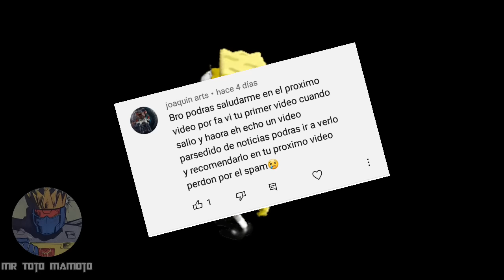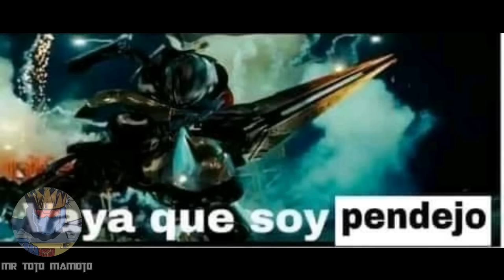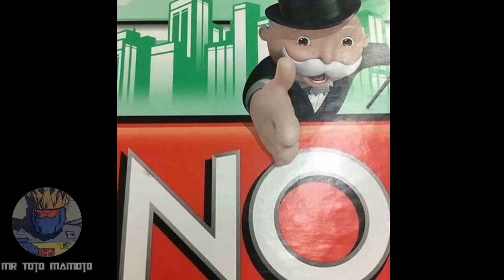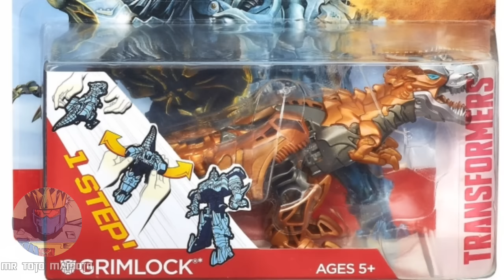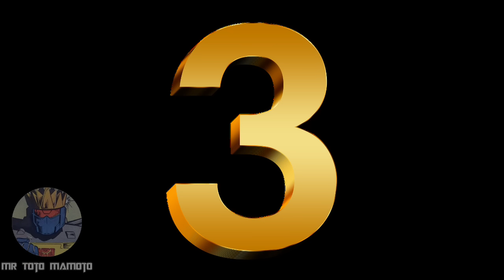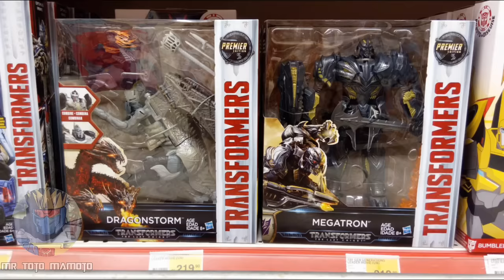Los One Step Changers Apestan / El problema de la Simplificación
Hey chicos que tal, eh aquí un nuevo video, en el cual veremos a los One Step Changers, una de las peores ideas de Hasbro.

Muchas gracias.

Musica Teletienda
Space Song - Sad meme
Ace Attorney - Triple Corner
Animal Crossing City Folk - Theme Menú